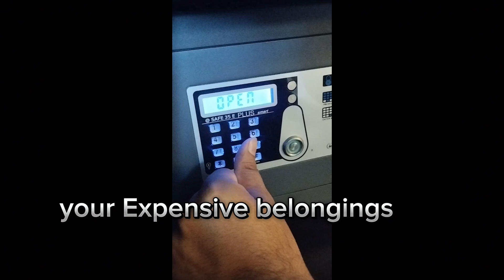5star Hotel Breakfast Buffet Review||Anjum hotel Makkah Breakfast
The Best Buffet in the World, World's Best Buffet
breakfast Buffet Makkah, Makkah 5star hotels, anjum hotel breakfast, hotel breakfast, Makkah, HotelBreakfast, anjum hotel, anjum breakfast, Makkah hotels
Viral vlogs,Middleclass youtuber,Trending,Pure heart,pure love,Makkah,Mecca,Umrah,Allah ne bula liya,Allah ne mujhy apne ghar bula liya,Alhamdulillah,Pakistani vlogger,Indian vlogger,Pakistan,India,Alhamdulillah performed umrah,Muslims,Muslim vlogger,Musalman